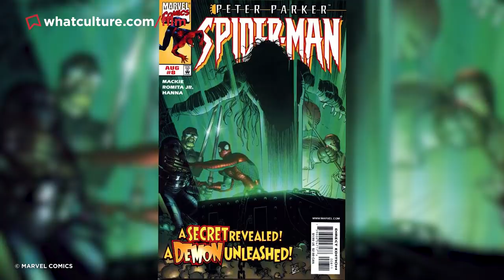10 Superhero Movie Staples That Weren't In The Comics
Never go full leather.